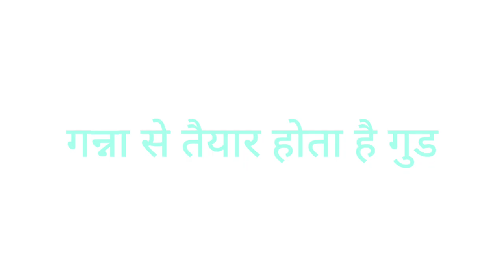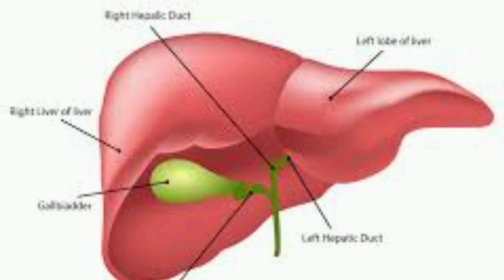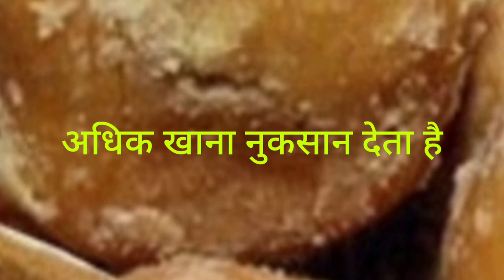गुड के चमत्कारी फायदे, क्या गुड नुकसान भी करता है?देखें